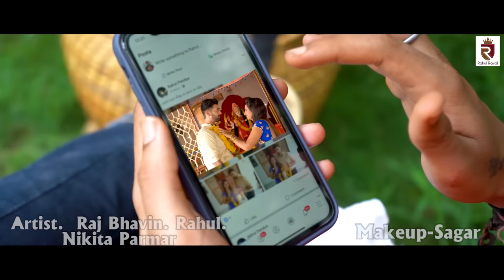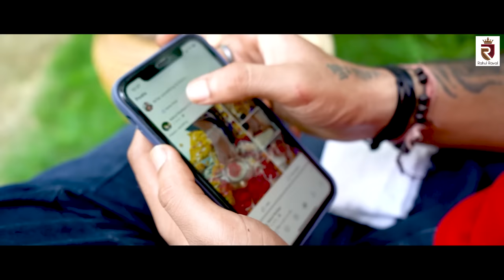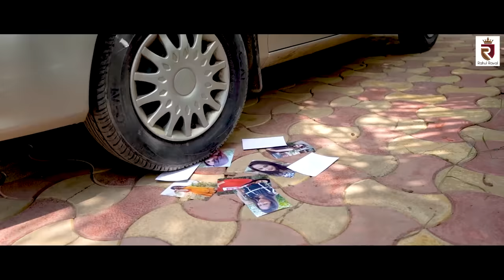Rahul Raval - Sachavaje Bhagwan Tu Aene | Bewafa Song 2020 | સાચવજે ભગવાન તુ એને | Hd Video Song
Rahul Raval Present ...

Rahul Raval - Sachavaje Bhagwan Tu Aene | Bewafa Song 2020 | સાચવાજે ભગવાન તુ એને | Hd Video Song

Singer  :-  Rahul Raval

Lyrics :- Grishma  Patel  ( Bhumi Patel )

Recording :-  Maa Studio

Cast :- Bhavin Parmar ,Nikita Parmar , Rahul Pandya

D.O.P :- Kundan Thakor

Concept & Edit & Director :- Nitin Patel , Vastral

Make-up :- Sagar

Producer :-Parth Patel

Label :- Rahul Raval Digital

Digital Promotions :- Amar Digital

For Live Programme & Show Booking,

♫Amazon Music